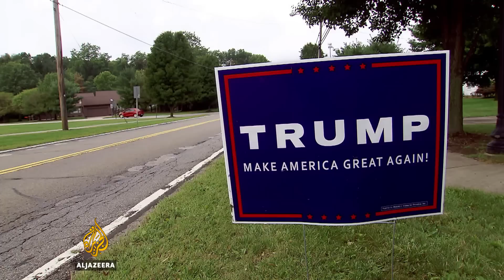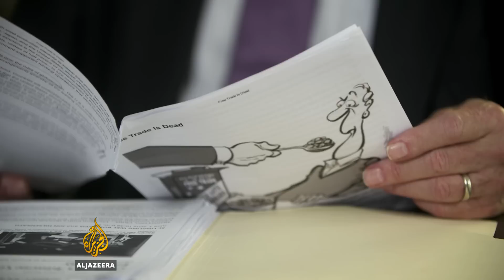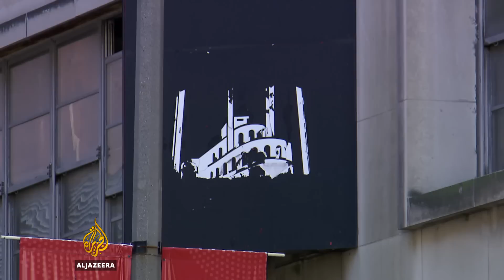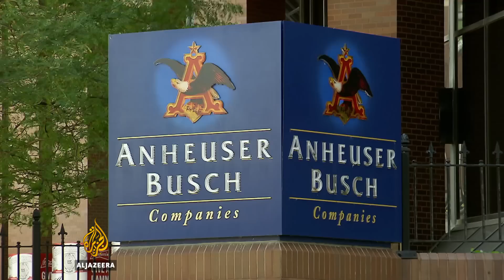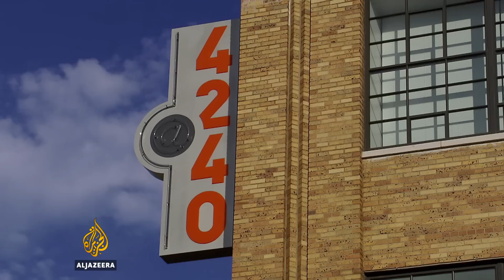In Search of the Great American Job - People & Power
Jobs - or jobs and the economy - is at the top of every poll that asks Americans what their top issue is in their voting decision for president and their priority for the federal government.

Whoever becomes the next US president after the election on November 8, she or he will be expected to live up to promises both have made to get back the secure, well-paid, employment enjoyed by previous generations of American workers.

But is that even possible in today's globalised world amid rapidly changing technologies? Or is it just wishful harking-back to days long since gone? People and Power sent Bob Abeshouse to find out.